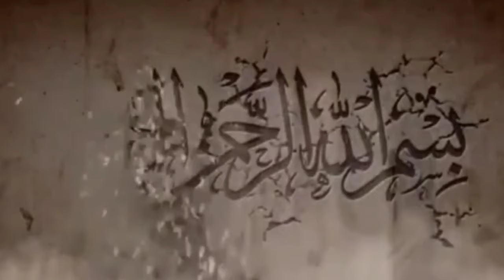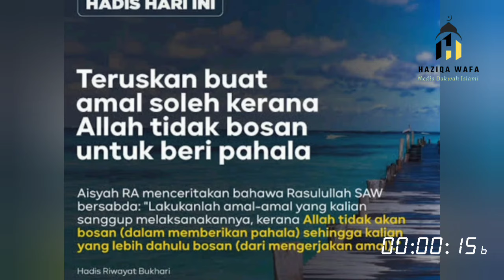USTADZ ABDUL SOMAD DITOLAK DI PAYAKUMBUH KINI DITANTANG KH IMADUDDIN USTMAN - USTADZ ADI HIDAYAT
Tantangan tersebut merupakan buntut dari pernyataan ustadz Abdul Somad, mengenai habib keturunan Nabi Muhammad Sholallohu alaihi wasallam yang ada di Indonesia.

Dalam video yang di unggah di channel YouTube ustadz Abdul Somad official, beliau mengatakan, jika seseorang sudah menolak kehadiran habib, maka lama kelamaan orang tersebut akan menolak kehadiran Islam.

Ustadz Abdul Somad lantas mengibaratkan hal tersebut, seperti hal nya orang yang sedang makan bubur panas. Dia akan makan bubur dari pinggirnya, lalu kemudian sampai ke tengah bubur tersebut. Jika seseorang sudah kehilangan kecintaan kepada habib dan ulama, maka ketika Islam dihinakan, mereka akan biasa saja dengan hal tersebut.

Akhyar TV,
Adi Hidayat official,
Kajian Sunnah,
Dakwah,
Dakwah Islam,
Kajian Islam,
Haziqa wafa,